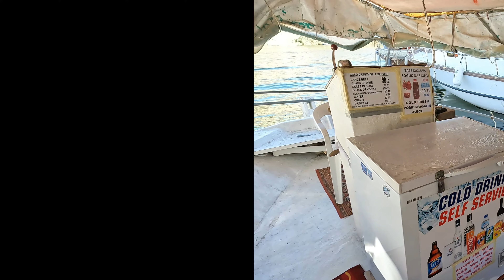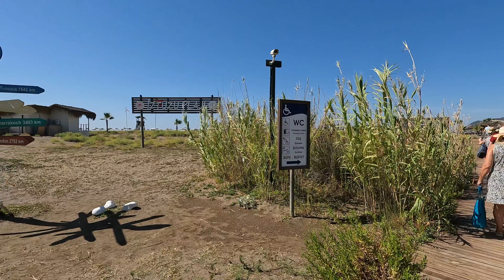🇹🇷 Iztuzu Beach by Boat Dalyan MuğlaTurkey @TravelwithHugoF#iztuzu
🇹🇷 Iztuzu Beach by Boat Dalyan MuğlaTurkey @TravelwithHugoF